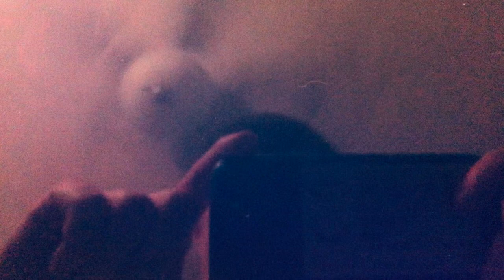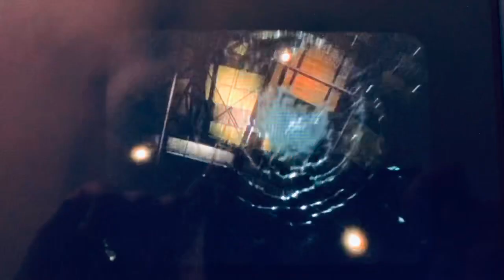Happy Gilmore: Beginning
See how Happy Gilmore was young and loved hockey. He and dad were at hockey game cheering for their favorite player was Terry O’Riley the Tasmanian Devil. His dad died by a hockey puck. So Gilmore was sent to live with his grandmother in Waterbury. Gilmore did develop a short fuse when that kid stole his party blower he hit him in the head a bunch of times with a hammer. During high school he played Junior Hockey and still hold two lead records. Gilmore had a lot of different jobs after he graduated high school. Lately he’ve been working construction by shooting soda cans with a nail gun. But his boss Mr. Larson got in the way that one day. He also had a short fuse. So Gilmore was a in the hospital for a minute since his boss got a few lucky punches in there. The jobs weren’t for Gilmore and he was put on the planet for one reason to play hockey. 🎥🎬👌❤️😊￼